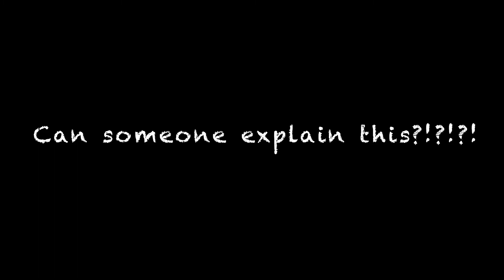Hacks or lag? (Hive treasure wars)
I was playing minecraft with my friend and this happened. I can’t work out whether it is hacks or just my lag, strangely, I disconnected from the hive as soon as this happened.